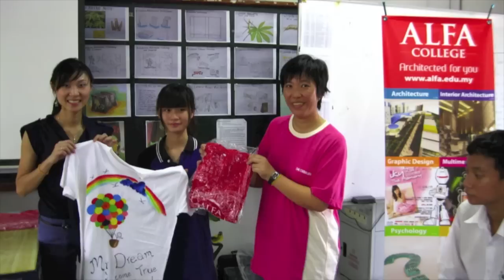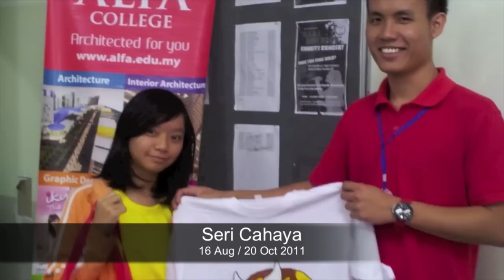T-shirt art, Paper model workshops: ALFA College Malaysia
As a leading design college in Malaysia, ALFA International College offers secondary school students workshops on T-shirt painting and paper modeling as an introduction to design.

Discover the rich world of design. ALFA College provides diploma programs in:

* Architecture
* Interior architecture
* Graphic design
* Multimedia design

ALFA International College
CT-11 & CT-12, 11th Floor, Corporate Tower,
Subang Square, Jalan SS15/4G,
47500 Subang Jaya, Selangor
Malaysia.